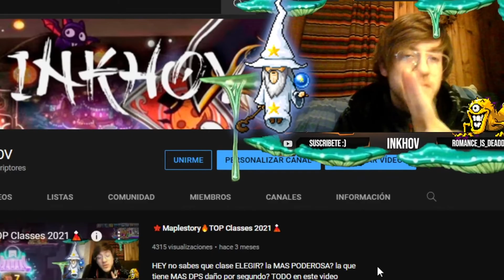😮REACCIONO a una ANIMACIÓN de MAPLESTORY y PASA ESTO🍁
✨Te puedo dibujar tu personaje y enviartelo a casa en este link✨:
✦✨ ¿Quieres ilustraciones de Maplestory hechas por mi?✨